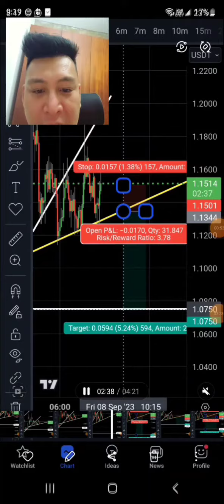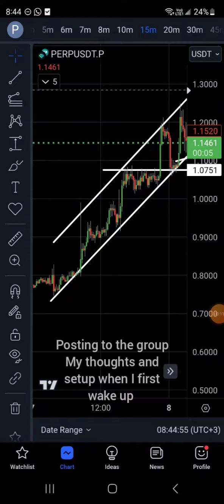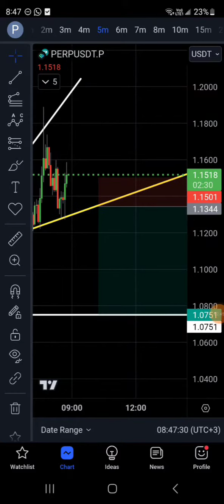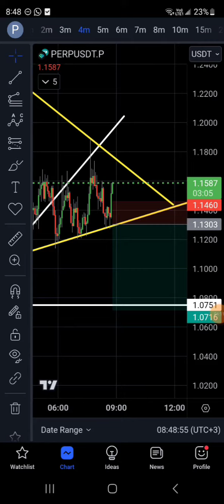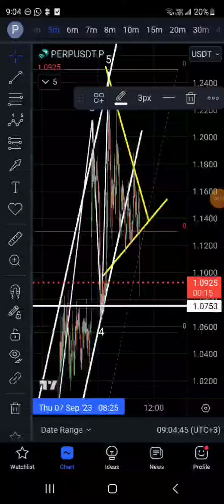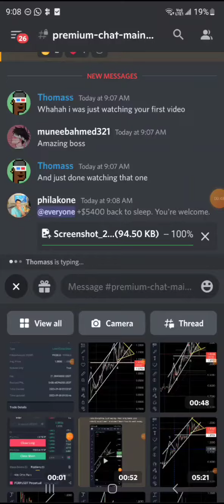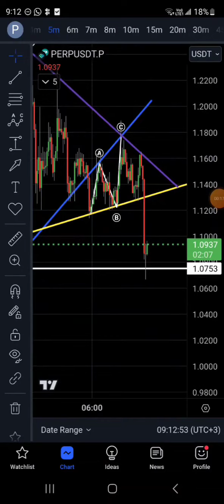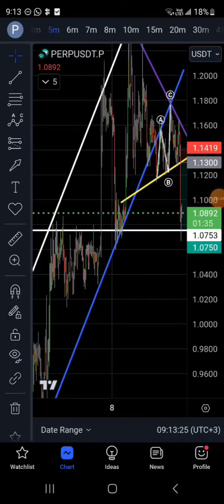Inside the Mind of a Day Trader: Live Trading Session. +$5,400 / 5% Profit in 30 minutes